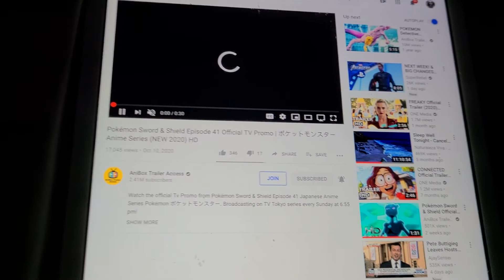POKEMON SWORD AND SHIELD EPISODE 41 OFFICIAL TV PROMO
who is that POKEMON